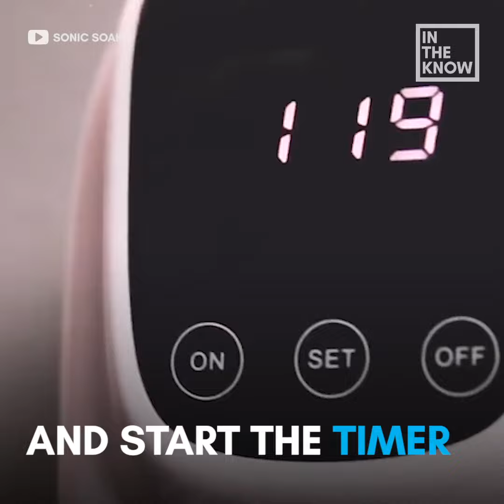Portable washing machine is the size of an iPhone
Simply place this iPhone-sized device in water with your dirty laundry – and you’ll have clean clothes in minutes.